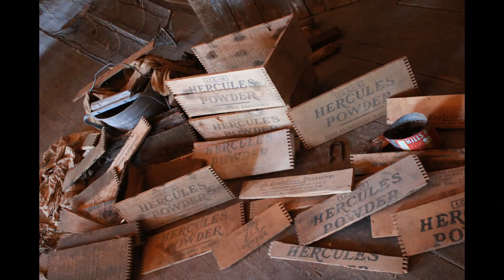Just a little adventure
I couldn't pass up the opportunity to travel to Cerro Gordo while at a work trip in Vegas. Here is my trip. My go pro was acting up and some of the footage messes up a little.

Some of the pictures are taken my friend.
Check out his insta: @n.photography007